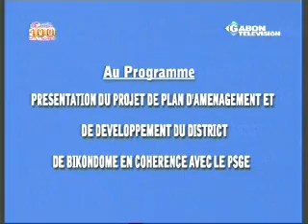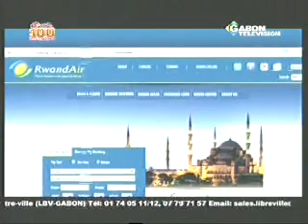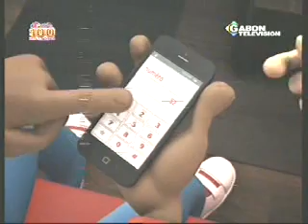MP2 Mar19 213921 0